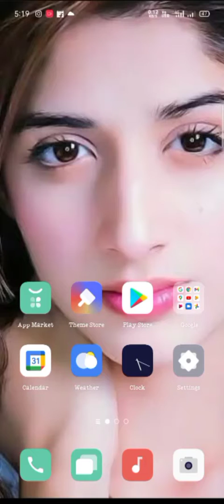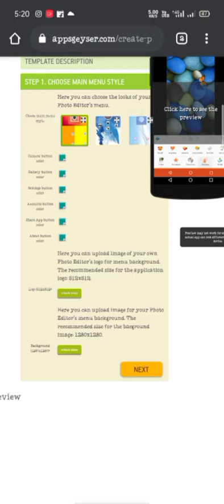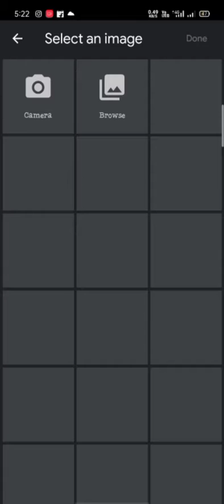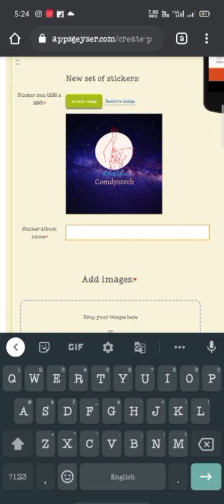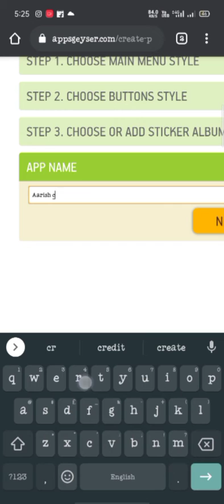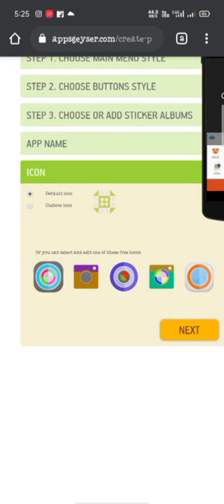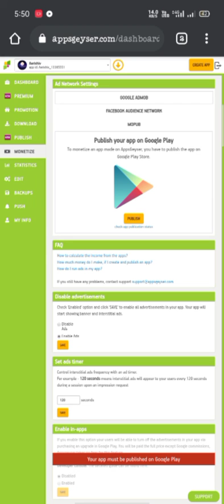How to make app from mobile